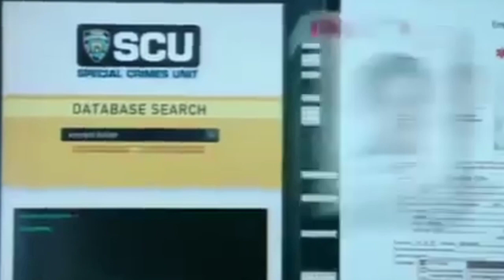Recent Tamil Dubbed Web|Mx player Series|Korean Drama|Webseries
The people who wants to delete the footage (if i used one) . instead of give us a copyright strike , you can contact us in Mail : i will remove the content immediately.Or we are ready to give the revenue that we made from the video. Because we are spending oceans of times to achieve our dreams. Thats includes many life.